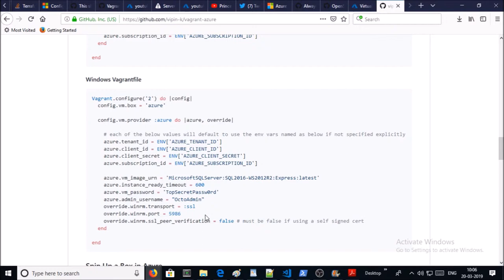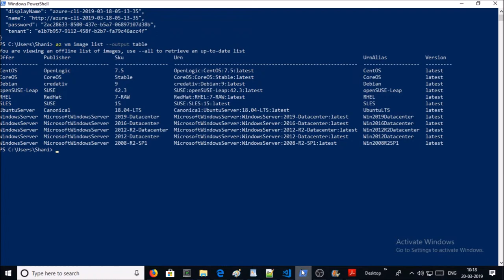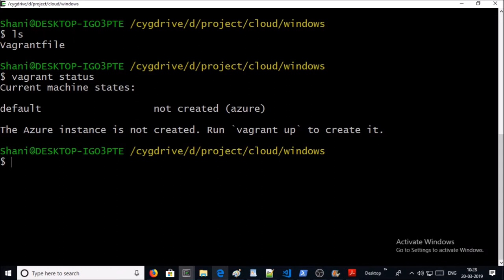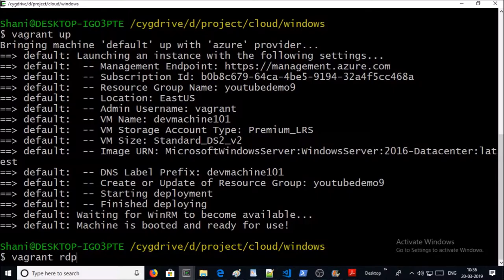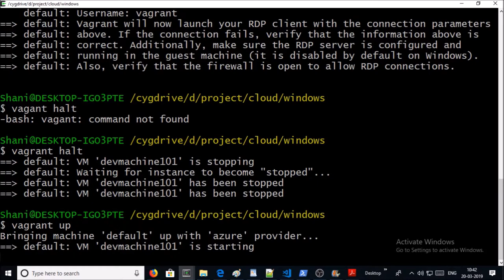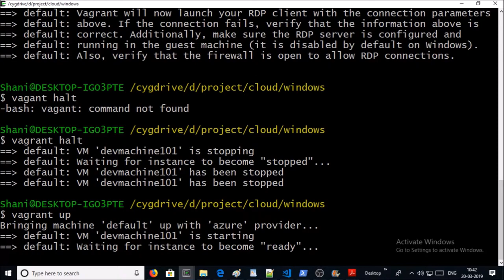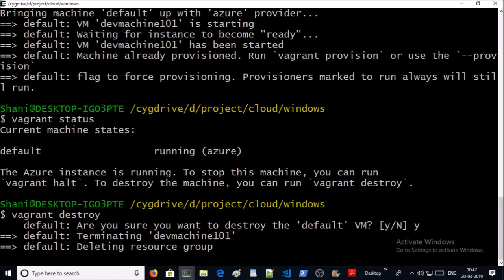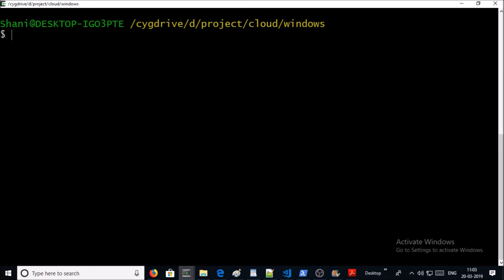How to manage Azure Windows VM with Vagrant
1. How to create Azure Windows VM's
2. Stopping and Starting Azure Windows VM's
3. Terminating Azure Windows VM's

Download Vagrant file for Window VM's -